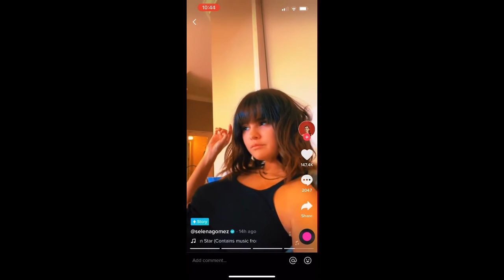Η απάντηση της Selena Gomez στους bodyshamers: «B*tch, είμαι τέλεια»